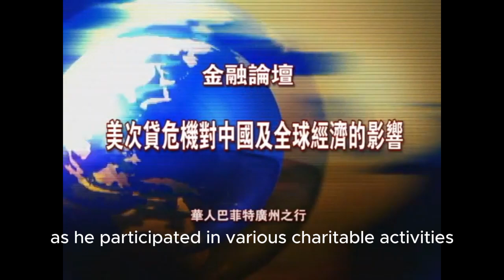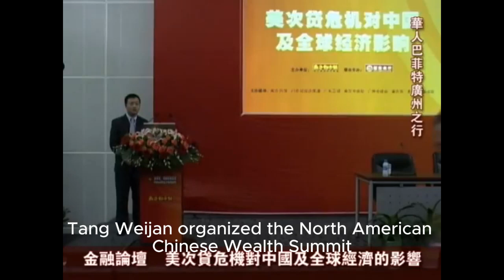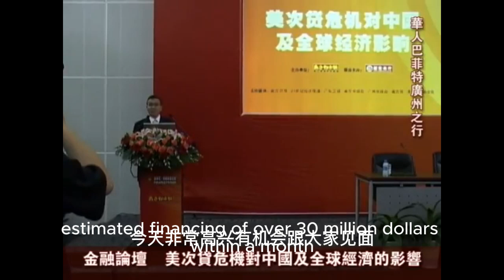Introduction of Tang Weizhen, Chairman of the Global Community of Shared Future Foundation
Tang Weizhen, born in 1958 in Qidong County, Hengyang City, Hunan Province, graduated from Central South University of Forestry and Technology and worked as a teacher there for 8 years. In 1990, he immigrated to Ontario, Canada, and pursued graduate studies in the Department of Biology at the University of Waterloo.
After completing his graduate studies, Tang Weizhen engaged in medical scientific research at Toronto General Hospital and The Hospital for Sick Children in Toronto. In 1996, he left the hospital to start his own venture, managing a mutual fund of a bank for his friends and embarking on short-term trading. In 1997, he registered and founded Tang Weizhen Investment and Information Consulting Company, making profits of over a million in the first year. However, due to compliance with banking practices, he was forced to terminate his business and sought new opportunities, exploring foreign exchange, U.S. stock indices, options, and futures trading over nearly a decade.
In 2001, he co-founded the Canadian Hunan Association with fellow alumni from his university. In 2002, he initiated the SINO-Canada Biotechnology and Pharmaceutical Development Association with colleagues and also acquired the position of chairman and CEO of an internet company. In 2004, upon invitation from the Asia-Pacific President Association in mainland China, he participated in the Wealth Summit on the Theories and Practices of the Greatest Investors, hosted by Warren Buffett, which drew significant media attention. In 2005, he was interviewed by multiple domestic media outlets, including Investment Strategy Magazine, Securities Daily, Chinese World, and Dongfang TV, and was featured as the cover story of China Trade magazine.
In 2006, he published his monograph, "Tang Weizhen's Path to Buffett's Wealth," through the Economic Daily Press, which received widespread attention and positive reviews. On February 18, 2006, he successfully held the North American Chinese Wealth Summit, marking the rise of his career.
In 2007, known as the "Chinese Warren Buffett," Tang Weizhen was invited by the United Front Work Department to return to China for training as a key overseas figure and he delivered speeches at renowned universities across the country, including the Shanghai Jiao Tong University School of Management, Zhejiang University School of Finance, Huazhong University of Science and Technology School of Management, Hunan Normal University School of Economics and Management, Central South University of Forestry and Technology, Beijing University of Media, and Jinan University in Guangzhou. He also spoke at a financial summit hosted by the Industrial and Commercial Bank of China, creating a stir in the financial community and receiving interviews from Oriental TV and Guangdong TV.